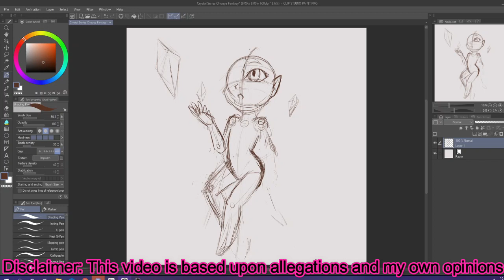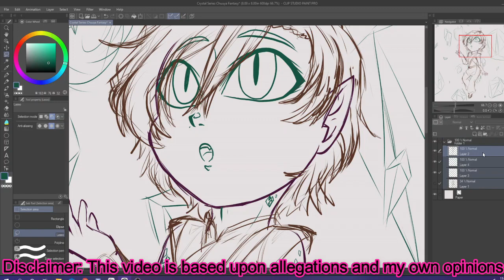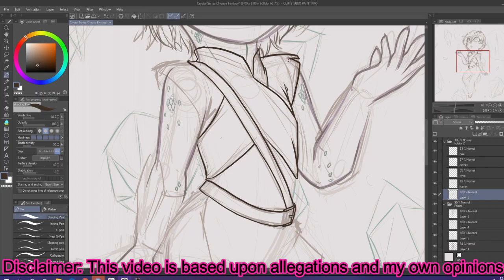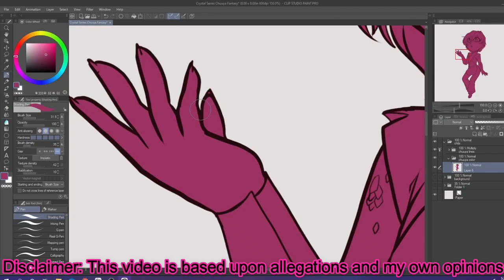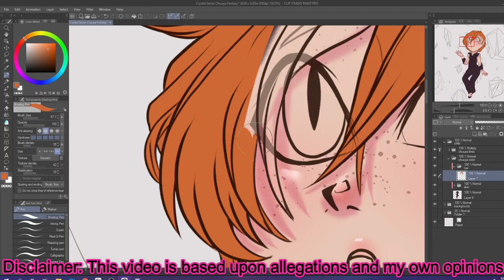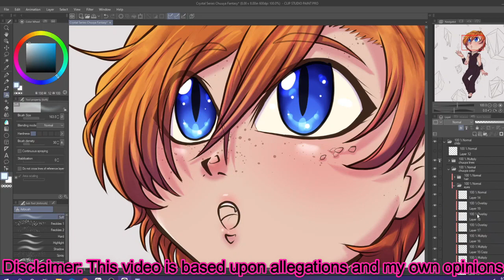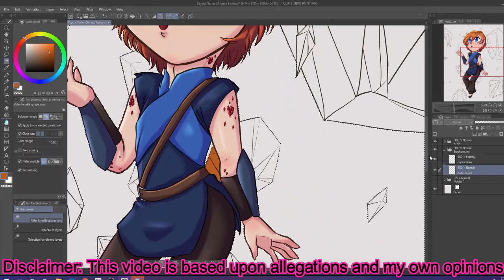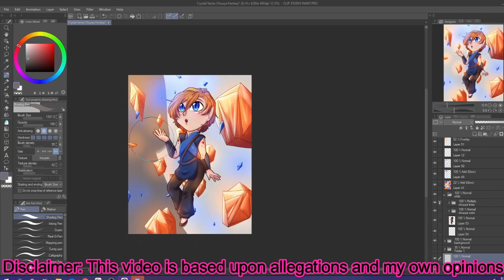The CreepShow Art Situation ☆Speedpaint☆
Materials!
OBS
Filmora